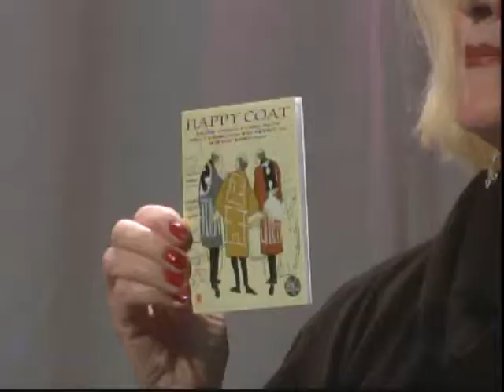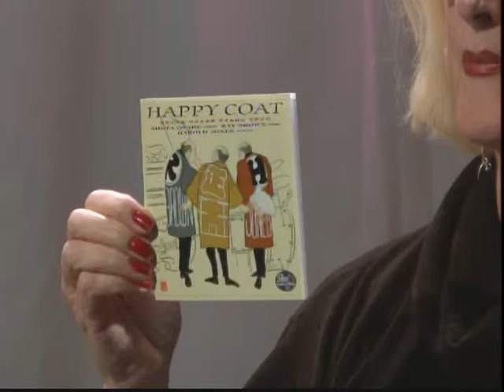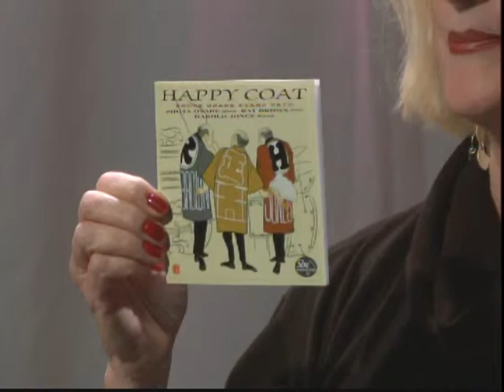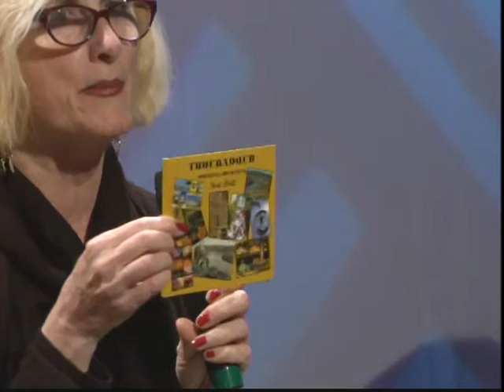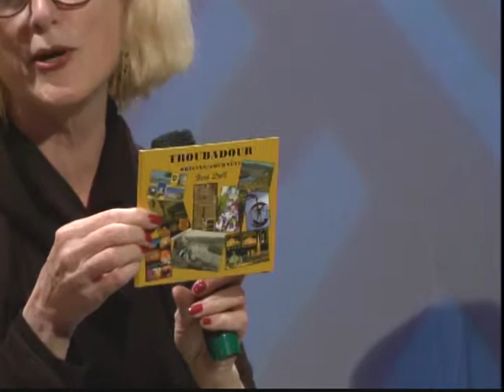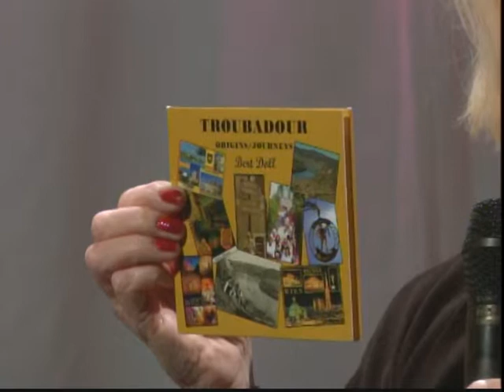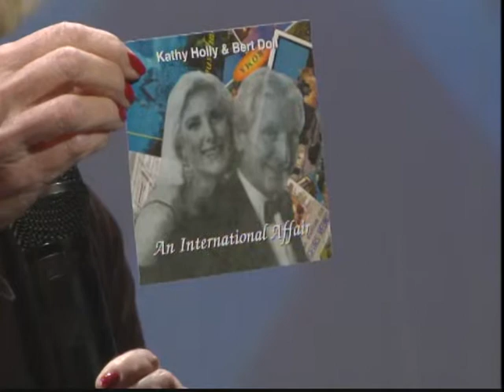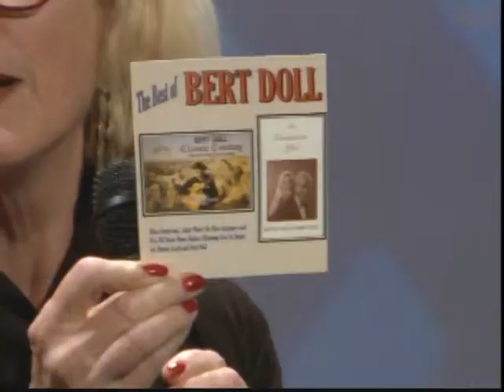Spotlight 40 - Bert Doll and Shota Osabe